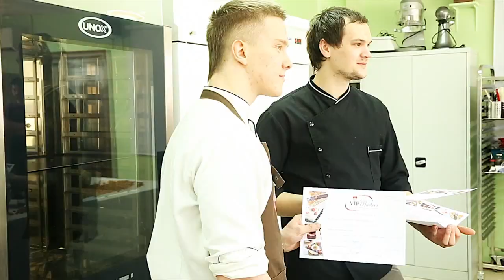Кулинарные мастер классы Vip masters